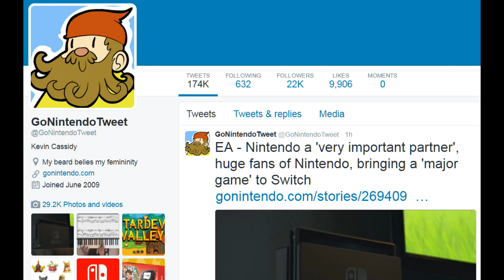Today's BIG Story 5/15/17: Is The Legend of Zelda heading to mobile?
Welcome to Today's BIG Stories for May 15th, 2017.  Wall Street Journal says Nintendo is bringing Zelda to mobile, and Nintendo declined to comment.  Who do you believe?

RUMOR - Wall Street Journal says Nintendo working on Zelda mobile game